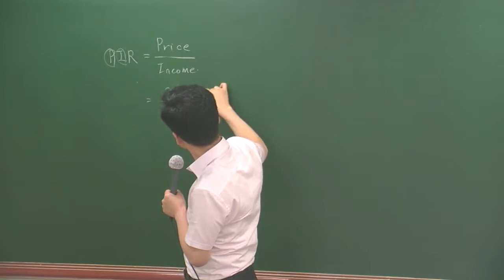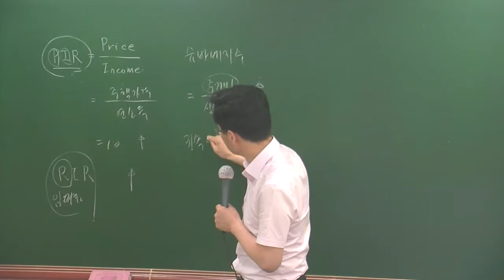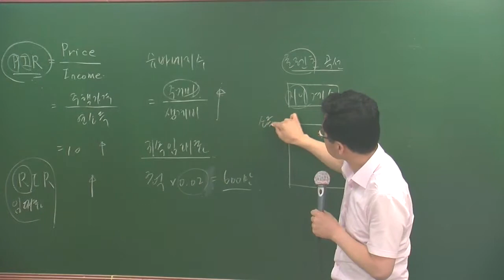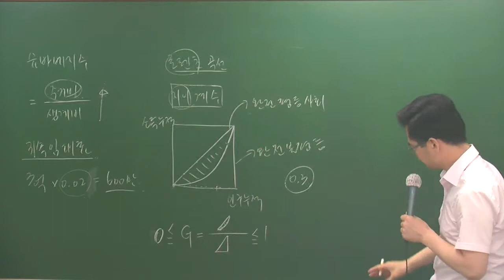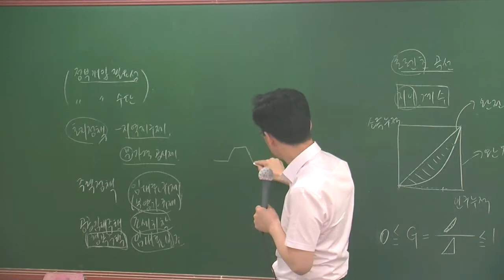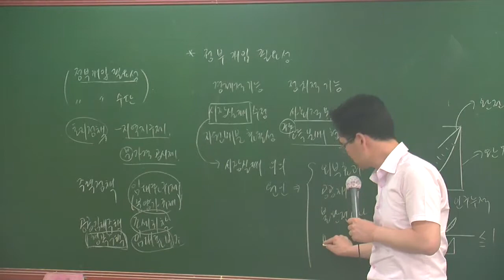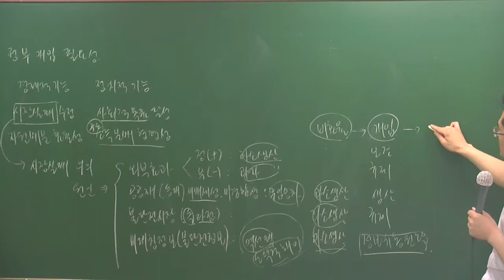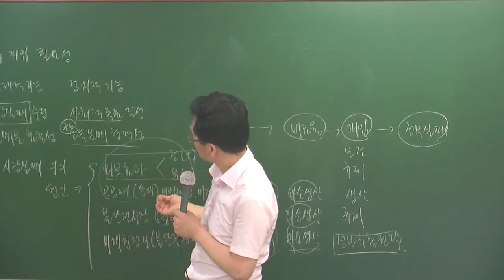개론5-9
5월심화과정